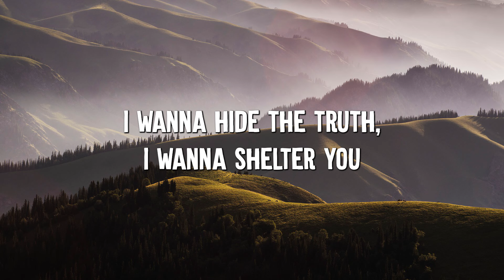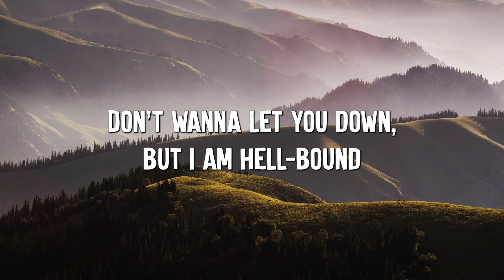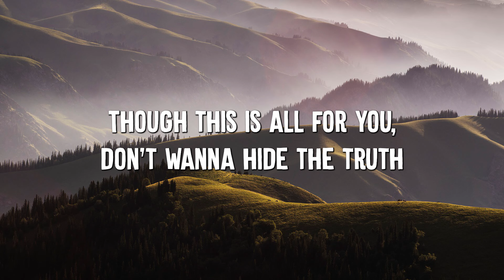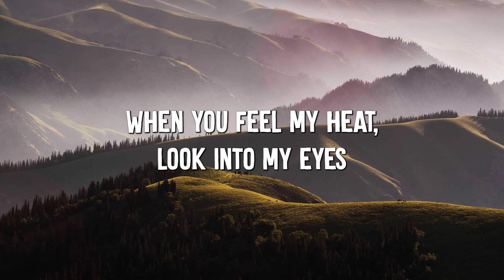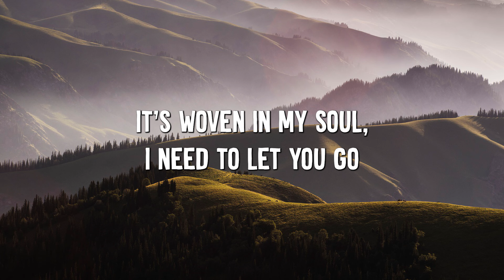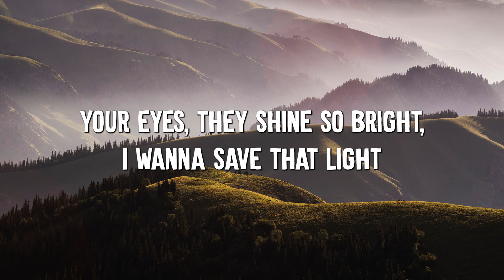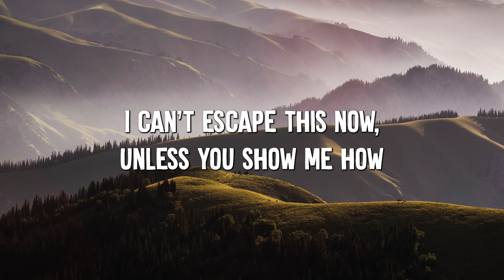Demons - Imagine Dragons (Lyrics)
🎤 Lyrics: Demons - Imagine Dragons